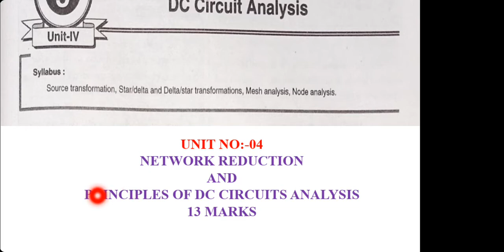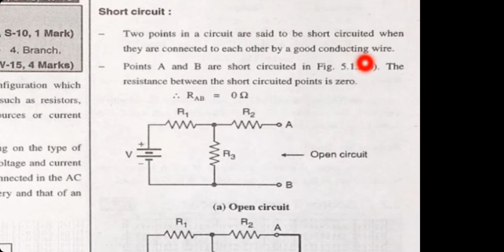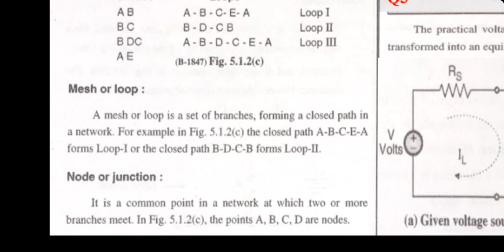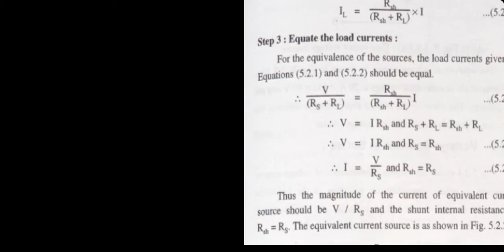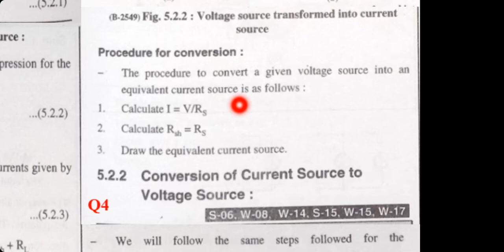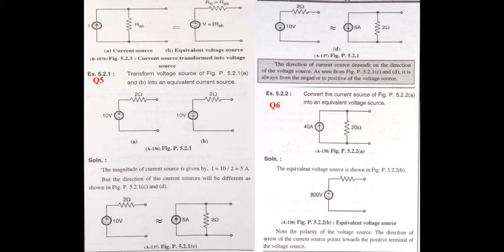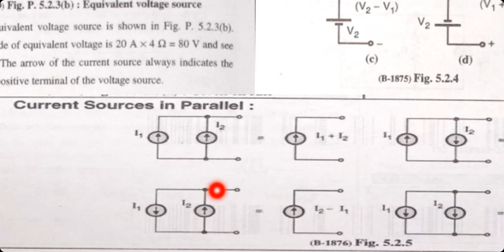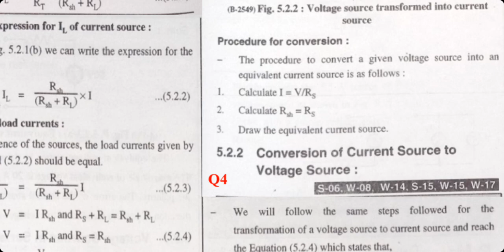Electrical Circuits (ECI) Unit No:-04 Lecture No:-01.mp4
Syllabus Covered
5.1 Basic Definitions
5.1.1 Network or Circuit
5.1.2 Concept of Open and Short Circuit
5.1.3 Branch Mesh and Node
5.2 Source Transformation
5.2.1 Conversion of Voltage Source to Current Source
5.2.2 Conversion of Current Source to Voltage Source
5.2.3 Voltage Sources in Series
5.2.4 Current Sources in Parallel